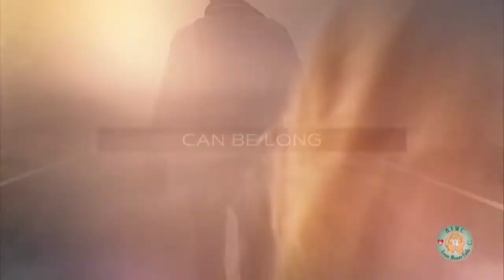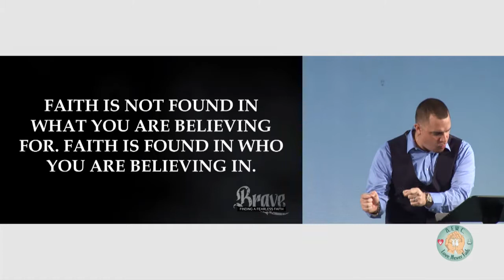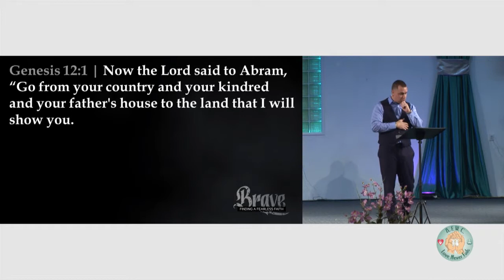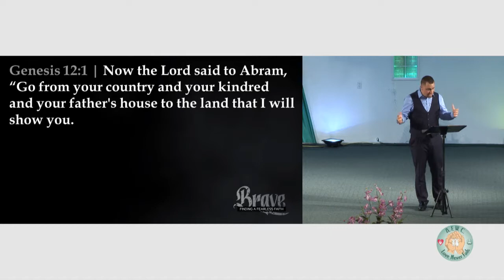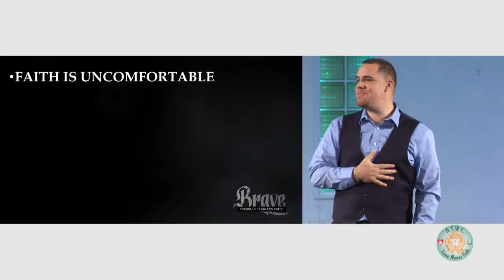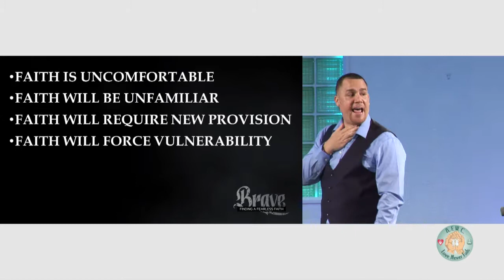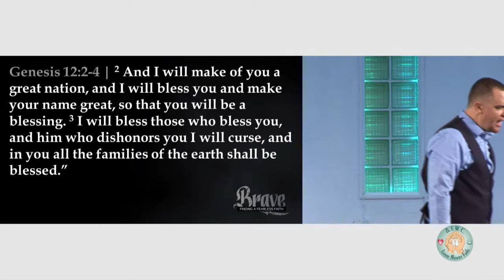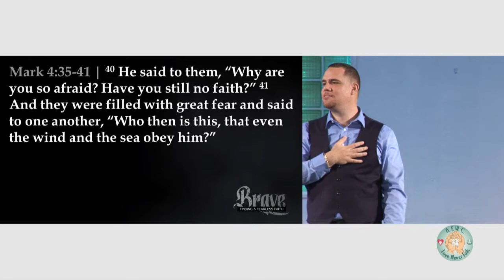Brave 3 Maybe Faith